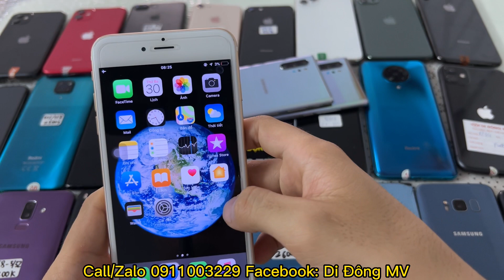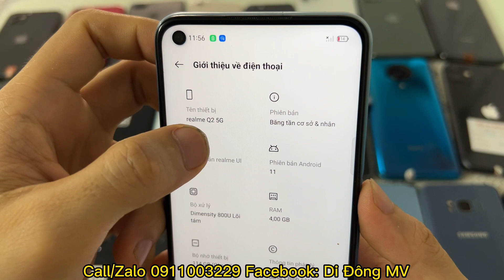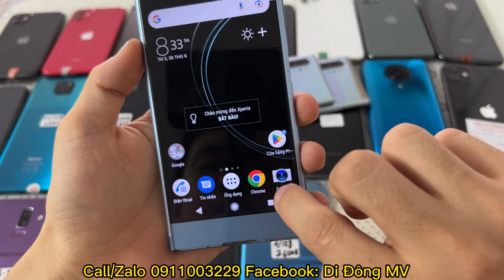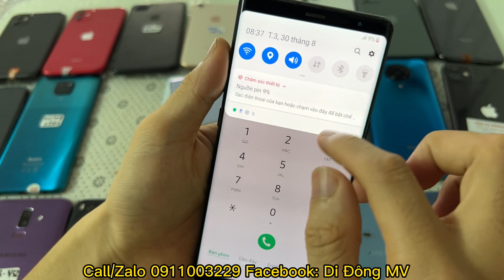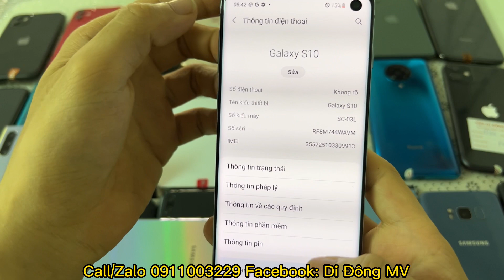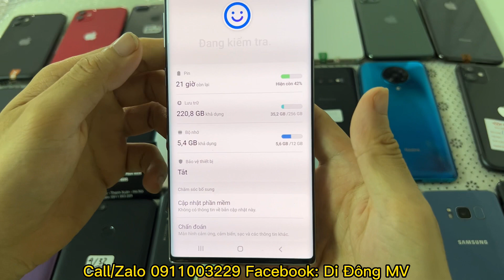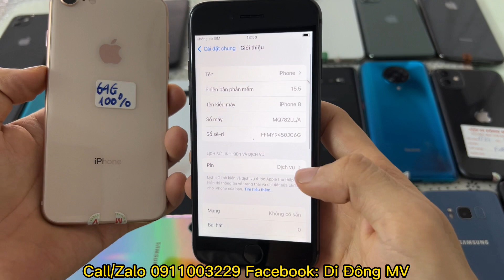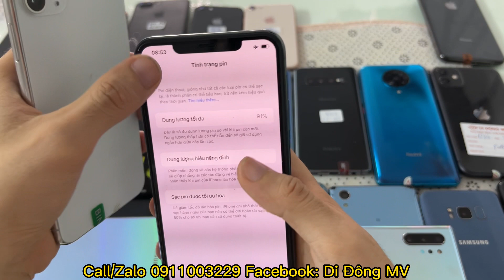30/8 Xả điện thoại cầm đồ dịp 2/9 Note8 2tr5 - S8 1tr5 - 6pl 1tr2 - J8 1t2 Mi A1 1tr550 Xs 11 11prm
DI ĐỘNG MV

Địa chỉ cửa hàng: 111  khúc- Nguyễn Trãi - Thanh Xuân - Hà Nội

- Các bác xem video thấy ưng mẫu nào nhắn qua cho e chụp lại ảnh và quay video chi tiết sản phẩm đó cho các bác.
- Nếu ở Hà Nội các bác qua trực tiếp cửa hàng e xem máy , còn ở xa cọc trước cho bên em 100-200k rồi nhắn e địa chỉ e gửi hàng cho các bác. Nhận hàng kiểm tra hàng đúng video thì thanh toán nốt